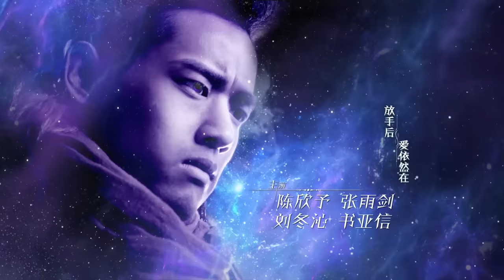ENG SUB【幻城 Ice Fantasy】EP01 冯绍峰、宋茜、马天宇携手冰与火之战